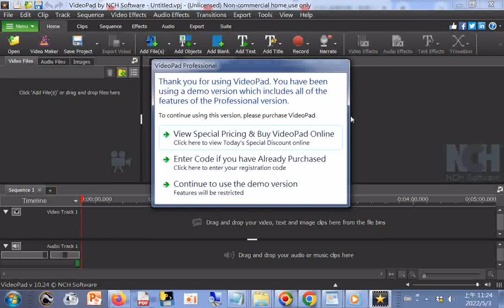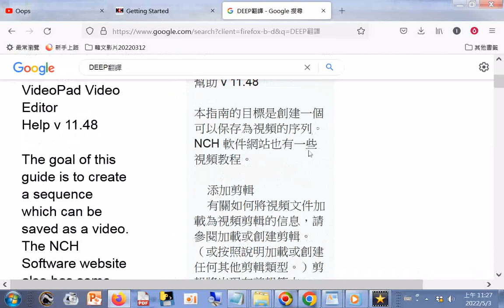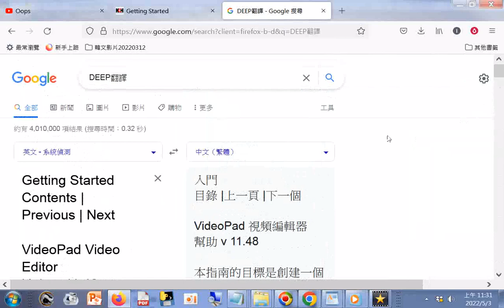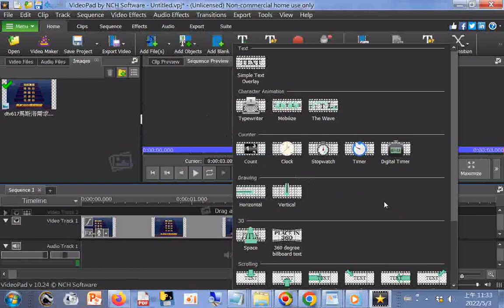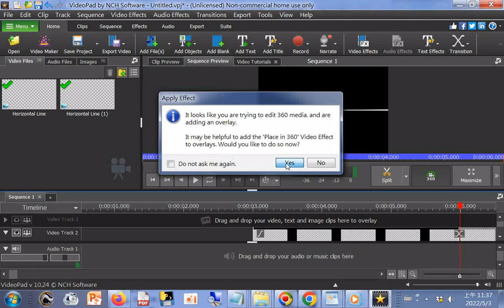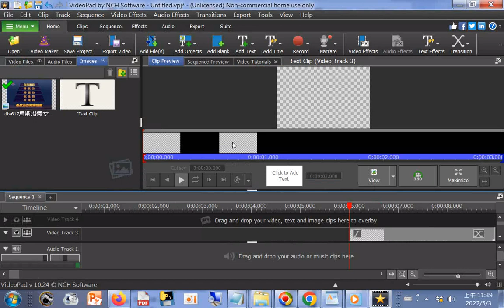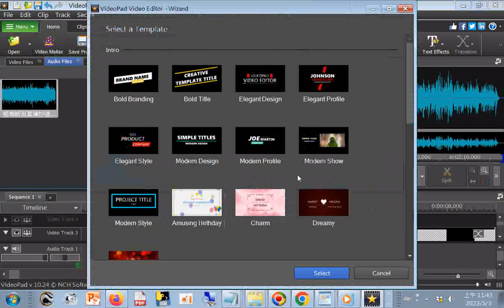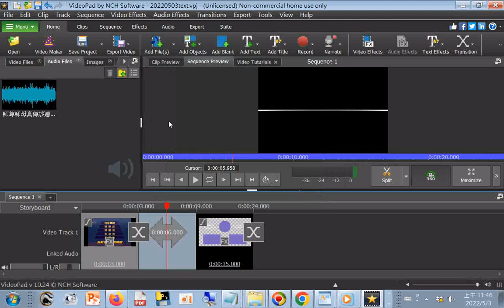20220503text_01_影片製作好之後無法輸出(影片類別含360度影片、youtube影片...)因為必須先填入註冊碼...